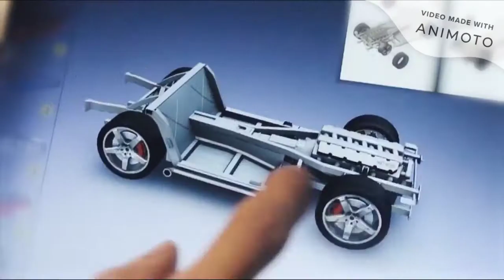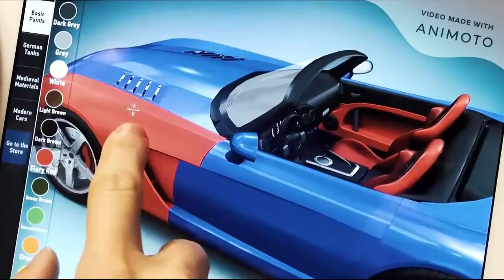MADFINGER Top 7 Games l Best Listed for Android IOS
MADFINGER Games is a young, exciting studio of international developers with the shared goal of creating console-quality games for mobile devices. Our award winning titles are universally praised for their outstanding gameplay and next-gen graphics, offering players an exciting and visually stunning experience.
After breaking onto the mobile gaming scene with the Samurai series, MADFINGER Games released the hit title Shadowgun, the first in a long-running franchise. The third-person shooter introduced the world to John Slade and received outstanding reviews from critics and players alike. Shadowgun became the Number One Game in 25 countries and was included the Apple Hall of Fame.